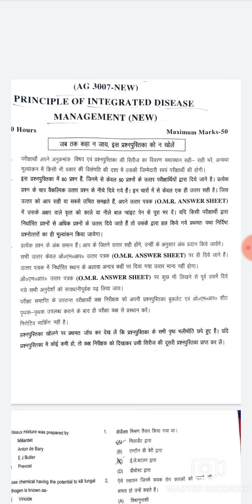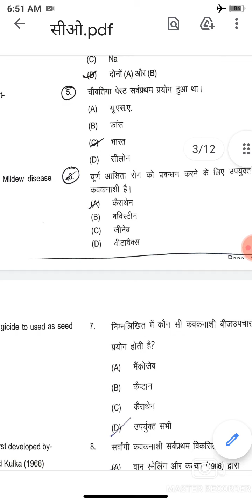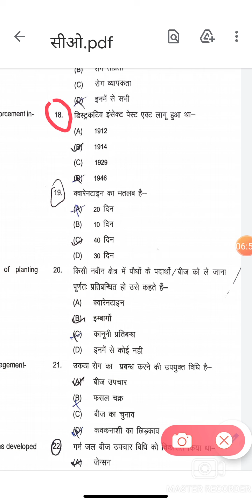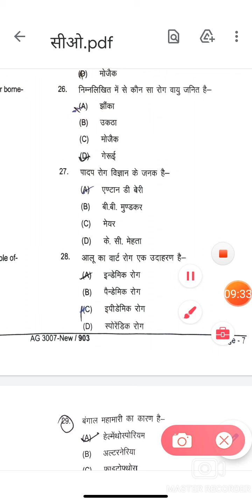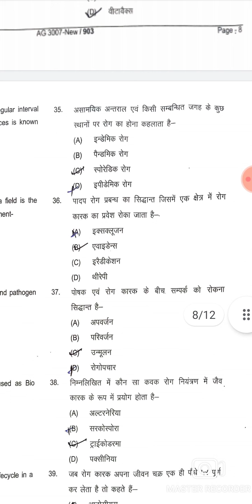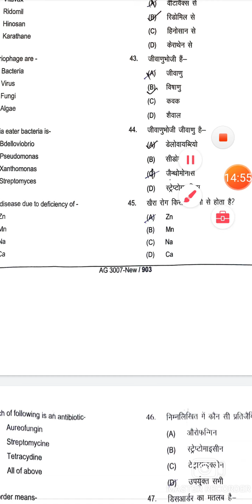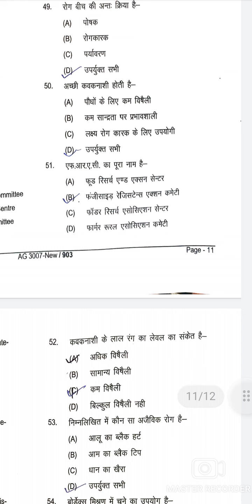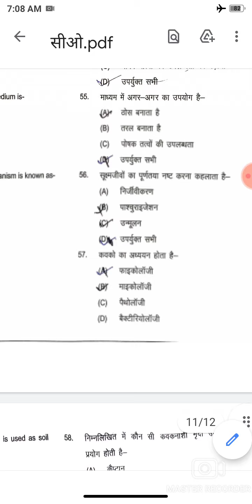bsc agriculture 3rd semester principle of integrated disease management solve pepar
Bsc_agriculture integrated_disease_management solved_paper हेलो दोस्तों हम आप लोगों को इस वीडियो में बताने वाले हैं कि बीएससी एग्रीकल्चर थर्ड सेमेस्टर का जो इस समय एग्जाम चल रहे हैं उसको हमारे यूट्यूब चैनल की टीम के द्वारा किए जा रहे हैं तो आप लोग daily से dailyअधिक से अधिक संख्या में आकर वीडियो को देखें और लोगों को वीडियो देखने के लिए जागृत करें प्रिंसिपल ऑफ इंटीग्रेटेड डिजीज एंड मैनेजमेंट

 किसी भी जानकारी के लिए आप हमसे संपर्क कर सकते